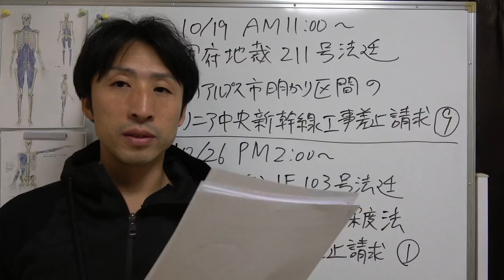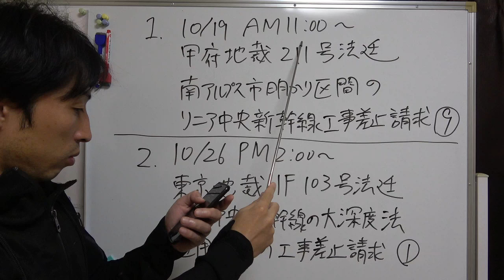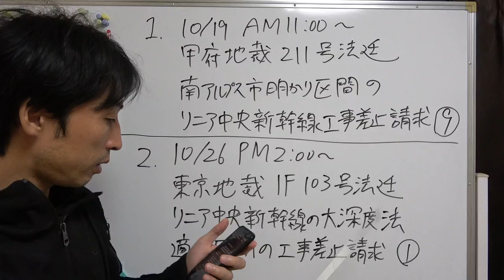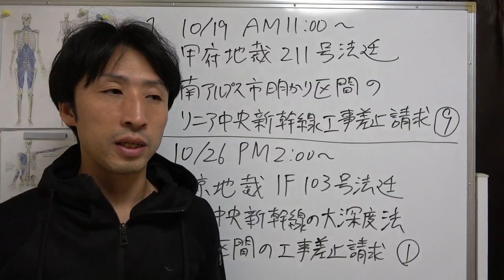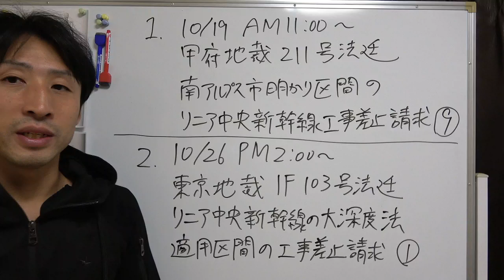裁判のお知らせ！リニア中央新幹線の工事差止請求